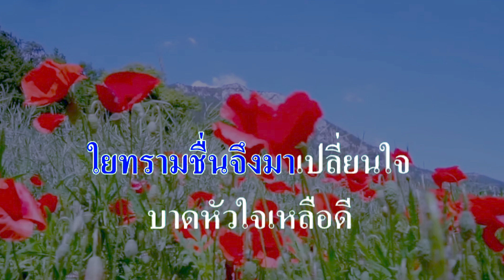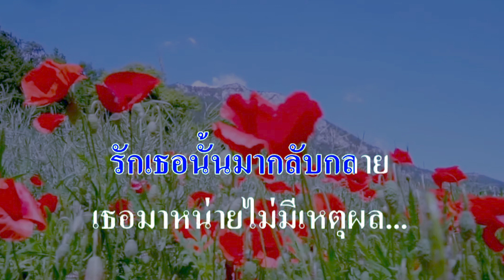♬บาดหัวใจ อรวี สัจจานนท์